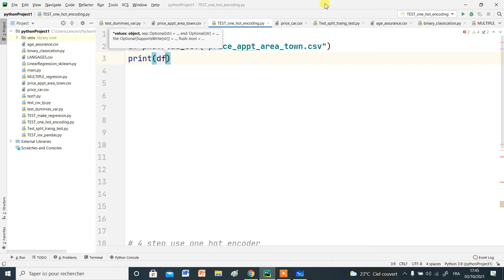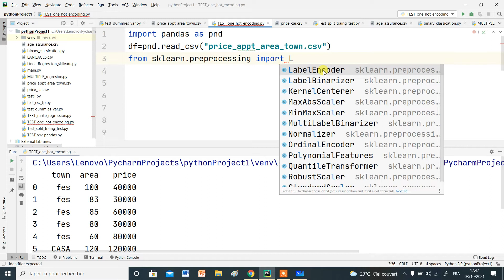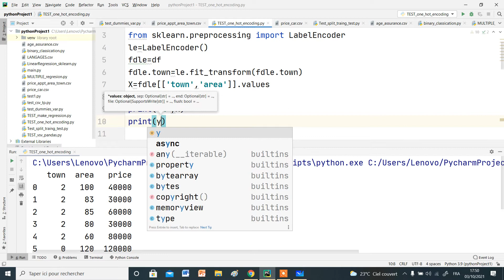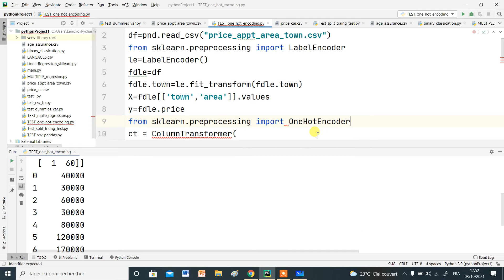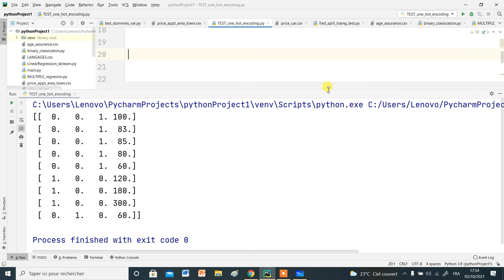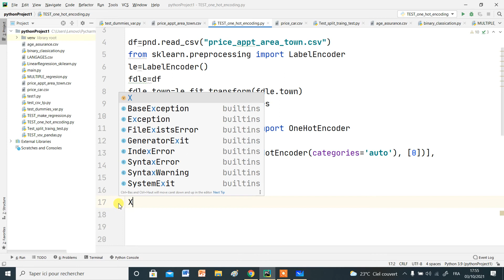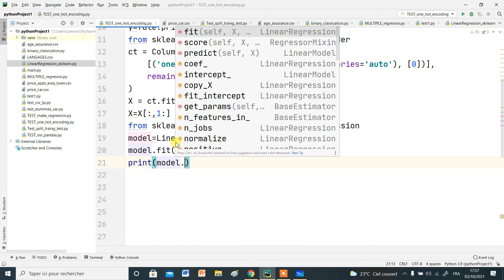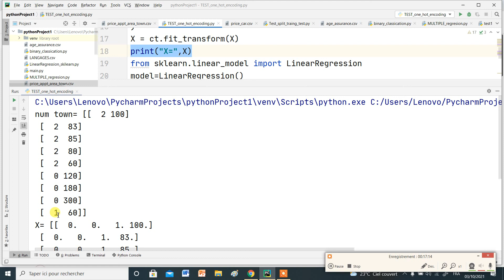#42 تعليم الألة خطوة خطوة مع التطبيق بلغة بايثون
MachineLearningInPython تغيير المعطيات النصية الى أعداد